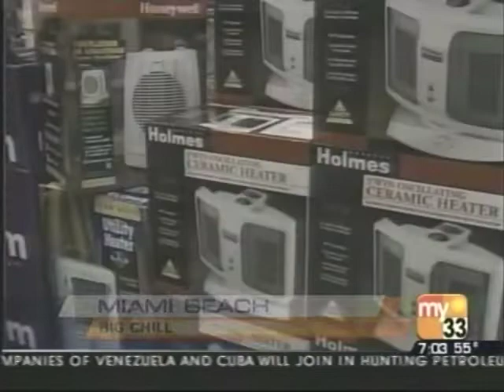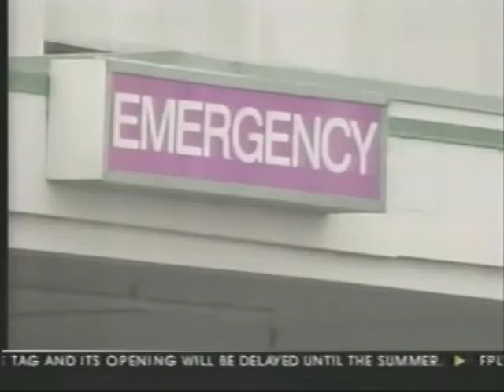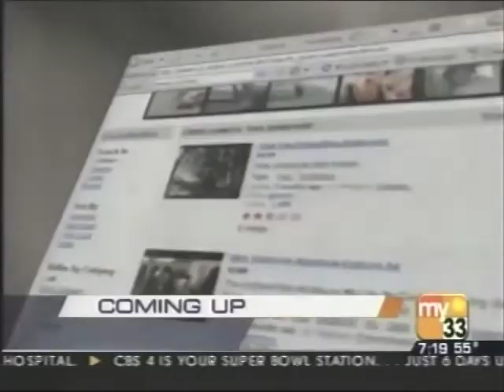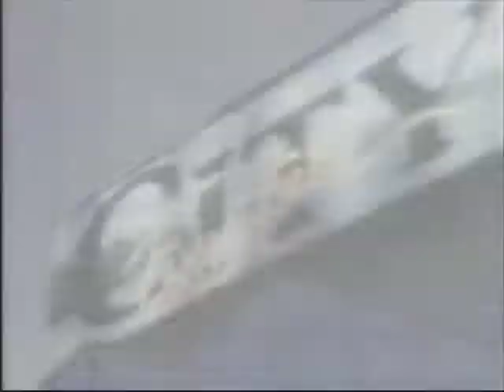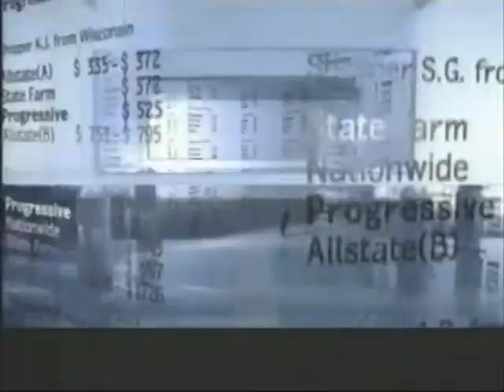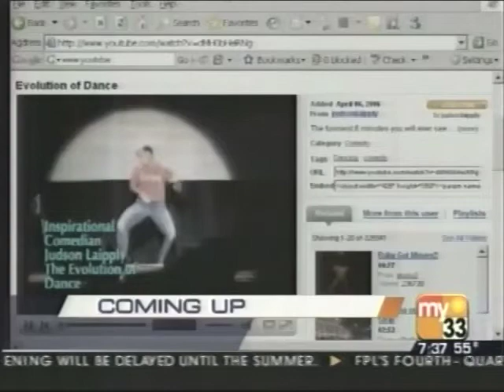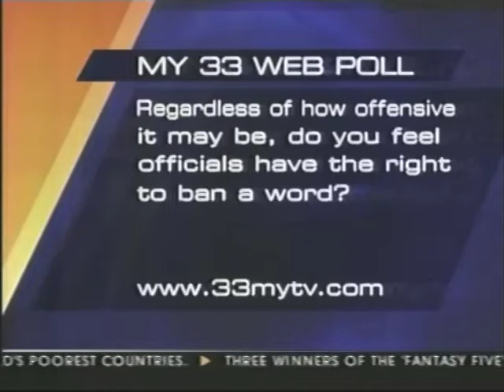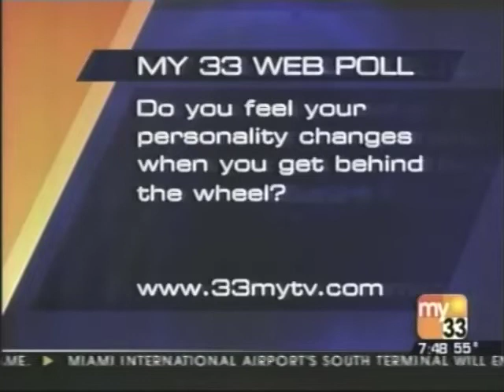WBFS TV My 33 Morning News Miami January 28, 2007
This broadcast is from WBFS TV in Miami, Florida, United States from January 28, 2007. Some promos, commercials, branding, or interstitial material may be included.